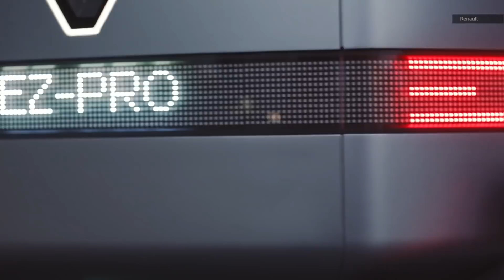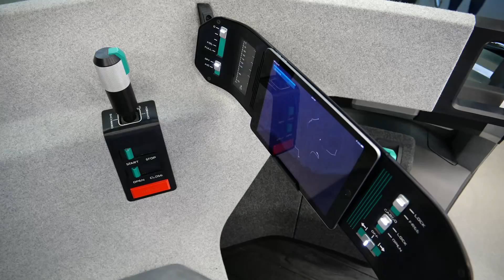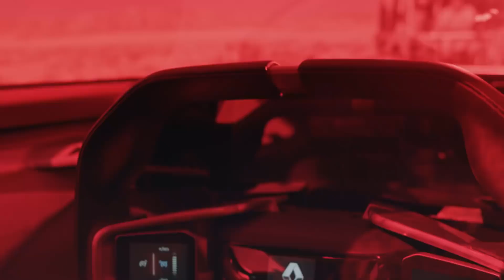First look at EZ-PRO, Renault’s autonomous delivery EV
It can serve as office, coffee truck and rolling post office.